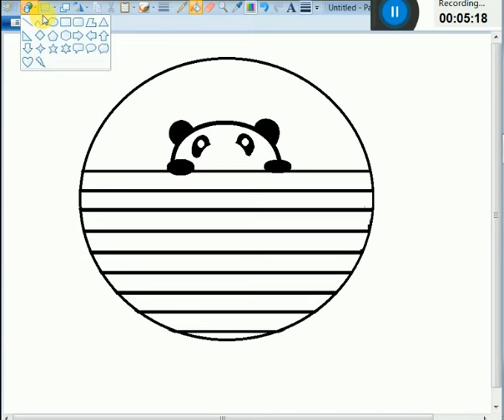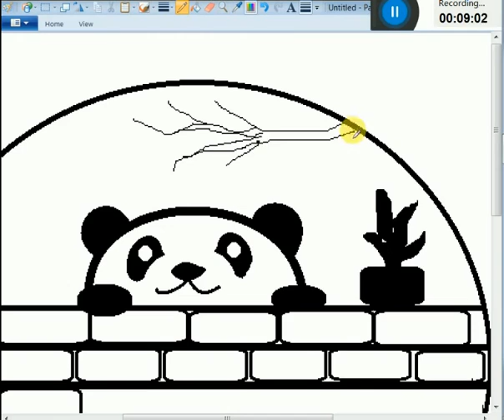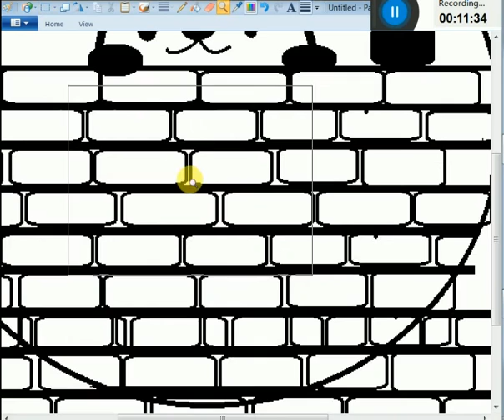Circle drawing panda drawings😊 circle scenery: panda drawing in circle [K.E.D.ARTS.